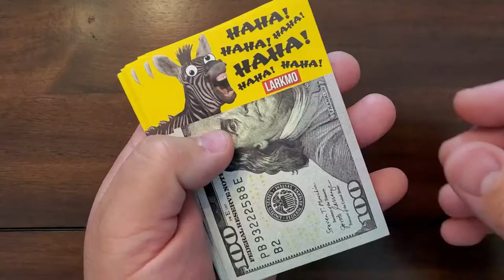The Pranking Zebra Funny $100 Gag, Realistic One Hundred Dollar Bill Prank Joke. 50 Total Pieces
Available on most marketplace including Amazon, Etsy, Ebay, Walmart & More.

A great gag from an even greater guy. Larry Larkmo the PranKing Zebra is proud to announce his first product under the Larkmo brand. He's smart, he's funny and now he's on the hundred dollar bill. Move over Benjamin, there's a new sheriff in town.

Simply slip it under any object like a laptop, keyboard, books etc. When someone goes to pull it out they are greeted by Larry Larkmo the PranKing Zebra laughing at them. Just imagine the look on their face when they see a Zebra laughing at them!

This practical joke is a super simple and funny gag that anybody can do. Makes a great prank gift for men or women.

You get a total of 50 pieces. Place them around the house during a party or at work and watch the laughs begin. Brings new meaning to the phrase funny money.

Printed using HRP Technology (Hyper Realistic Printing). You will be shocked to see how real they look. Each $100 bill measures 4 x 2.65 inches. That's the exact width of a real hundred dollar bill. You'll know its fake money, but your victim won't till it's too late.

Great for parties, social gathering, work / office parties, holidays, birthdays and any other special occasion. Also great for when you are just hanging out with friends.